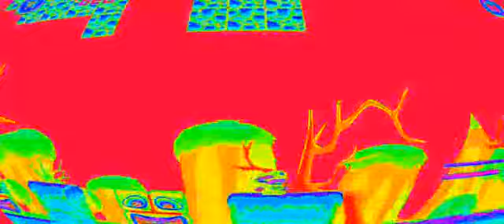Ozi's World Levels 41-45 In G-Major Collection (41-45)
I Created In InShot Sale 98.0

Chapters:
00:00 - Intro
00:03 - Level 41
01:51 - Level 42
03:48 - Level 43
06:09 - Level 44
08:01 - Level 45